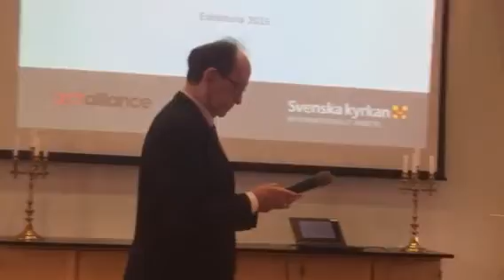عاشقم من خدای من توئئ تو ashegam man khodaye man toi to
worship in fors kyrka pantea